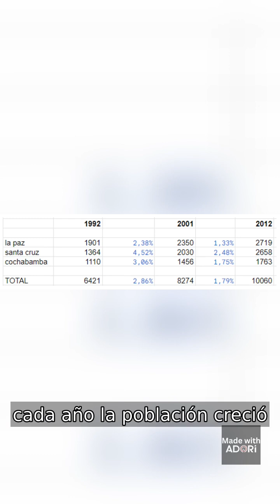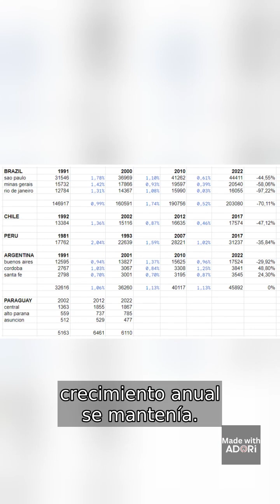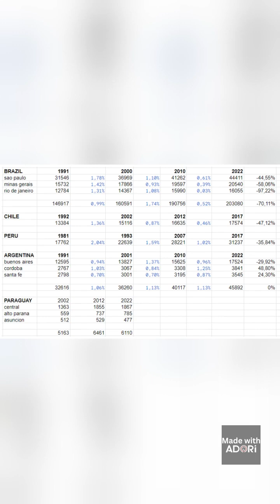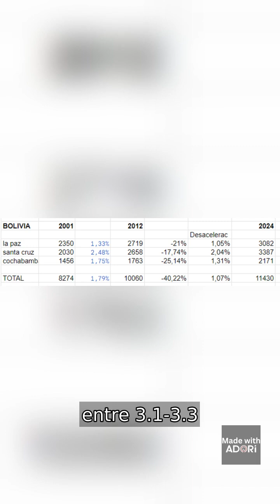censo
⌛Timestamps:
00:00 - Intro
00:19 - AI TAG
01:09 - AI TAG
01:50 - AI TAG
02:12 - AI TAG